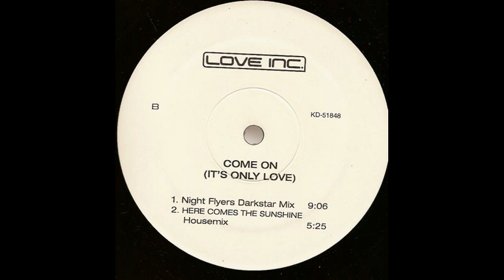Love Inc. - Come On (It's Only Love) (Night Flyers Darkstar Mix) [2000]